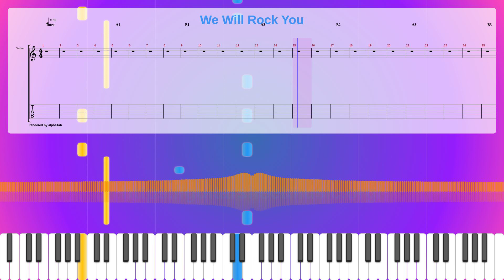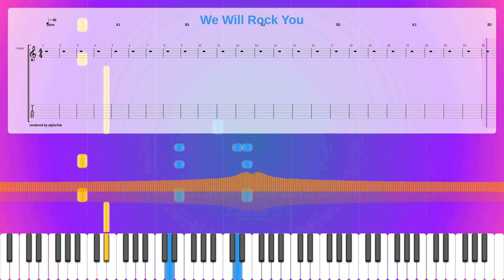We Will Rock You Sheet Music Free, Brian May Synthesia Piano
Album: News Of The World
Instruments: Distortion Guitar,Lead 6 (voice)
Parts: 3
Measures : 41
Tempo: 80